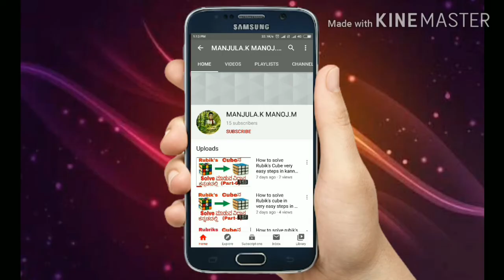22 September 2020 DD Chandana samvedha time table/ ಡಿಡಿ ಚಂದನ ಸಂವೇದಾ ವೇಳಾಪಟ್ಟಿ ಕಾರ್ಯಕ್ರಮ ಸೆಪ್ಟೆಂಬರ್22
22 September 2020 DD Chandana samvedha time table/ ಡಿಡಿ ಚಂದನ ಸಂವೇದಾ ವೇಳಾಪಟ್ಟಿ ಕಾರ್ಯಕ್ರಮ ಸೆಪ್ಟೆಂಬರ್ 22